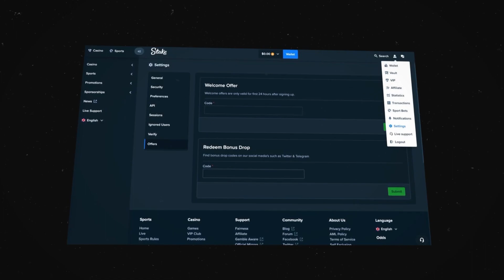MY BIGGEST WIN ON SUGAR RUSH! (ALL IN)